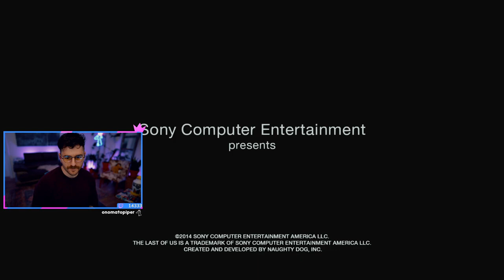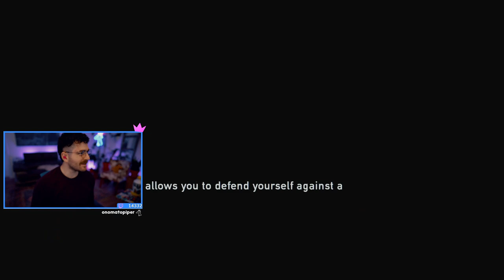Last of Us - Playthrough Pt. 2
TRIGGER WARNING: SUICIDE